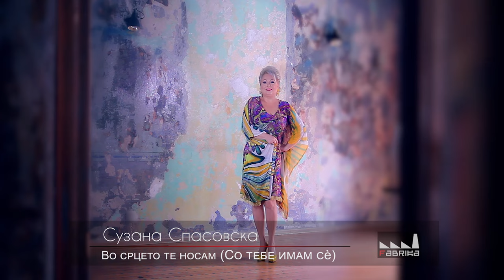Suzana Spasovska - So Tebe Imam Se [Official Video 2018]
🆕️ ДОСТАПНО ВО:
*Југотон ГТЦ 1-КАТ, Скопје*   /   *Сенатор Мјузик, Битола*     /    *Јосе Тобакко, Велес*

Listen od Amazon

Композиција: Со тебе имам се' (Во срцето те носам)
Музика: Љ. Чедомирски
Текст: Љ. Чедомирски
Аранжман: Љ. Чедомирски
Сингл: Со Тебе Имам Сé (2018)
Албум: Приказна (2021/2022)
Видео: Фабрика

:::СО ТЕБЕ ИМАМ СЕ':::

Лута како змија, таква би ти била
ако ти ме измамиш.
Твоја добра вила, најверна и мила
среќна штом ме направиш.
Само љубов, топла насмевка,
знај од тебе ми е доволна.
Ништо друго не ми треба, не,

Сите еднаш ќе си заминат,
сите пари ќе се потрошат.
Се' што било се' ќе помине,
само љубовта вечна е.
И да имам празни џебови,
и во душа безброј немири.
Ти си тој што ќе ме разбере,
само со тебе имам се'.

Твоите топли усни, твојот нежен допир
сакам да ме разбудат.
Да ми кажеш Мила, не давам на никој,
тебе да те повреди.